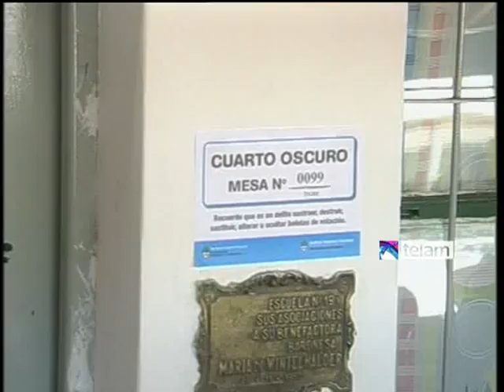Massa: "Desde mañana nos ponemos a trabajar a partir de lo que la gente diga en las urnas"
El candidato a diputado por el Frente Renovador de Buenos Aires, Sergio Massa, votó este mediodía en una escuela del partido de Tigre y afirmó que "desde mañana" se tiene "que poner a trabajar a partir de lo que la gente señale en las urnas".

"Las elecciones se vienen desarrollando normalmente, creemos que esto es una fiesta de la gente, las elecciones son un momento único en el que el ciudadano es dueño exclusivo de su destino", dijo Massa en diálogo con los medios presentes tras sufragar en la localidad de Rincón de Milberg, acompañado por su esposa Malena Galmarini.

Ante una consulta, el intendente de Tigre consideró que "es bueno que se recuerde" al ex presidente Néstor Kirchner, al cumplirse hoy tres años de su fallecimiento.

"Estamos en veda, tengamos la capacidad de respetar la ley", respondió Massa al preguntarle un periodista por un análisis político tras los resultados de hoy, y dijo que ya se había comunicado con varios de sus intendentes aliados.

Massa almorzará con su familia y cerca de las 18 se trasladará al bunker del Frente Renovador en el Complejo Pipa de Tigre.